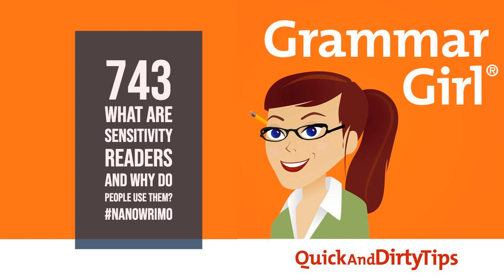Grammar Girl #743. What Are Sensitivity Readers and Why Do People Use Them?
In this interview, Diana Pho, a two-time Hugo nominated editor with Tor Books, helped me understand the role of sensitivity readers and how to write a diverse cast of characters without completely screwing it up.

 GRAMMAR GIRL EMAIL NEWSLETTER |

 PEEVE WARS CARD GAME |